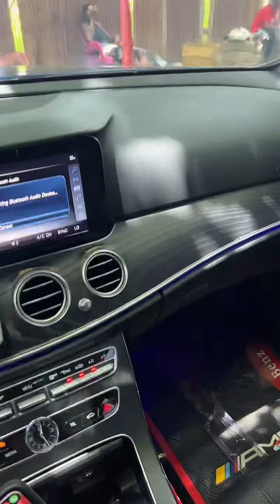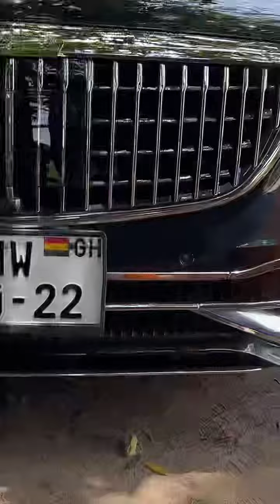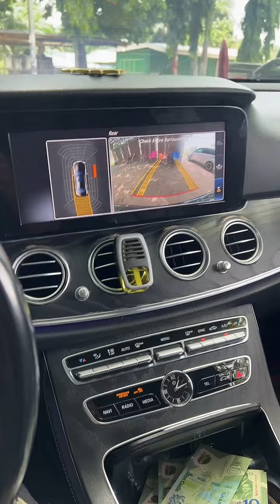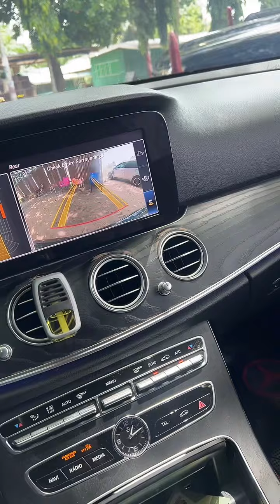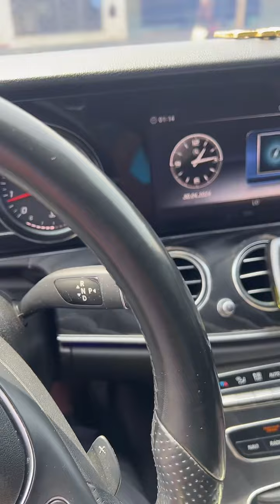The difference between real angels and the fallen angel😶‍🌫️😶‍🌫️😶‍🌫️